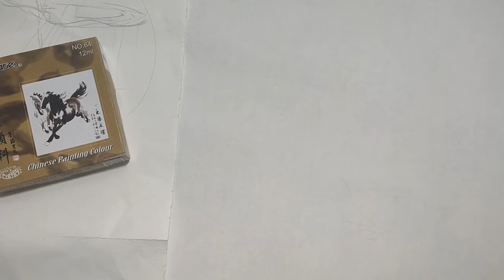第7課_學畫牡丹_牡丹繪畫技巧提升課程_如何畫牡丹花？_Lesson 7_Peony Painting Skills Improvement Course_有字幕 (subtitled)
课程内容 : 精品系列课（基础到提高）-69×69圆卡海底
Course Content : Advanced Series Classes (Basic to Advanced) - 69×69 Round Card Seabed

國畫是中國傳統的繪畫形式, 一般指用毛筆和水、墨、顏料作畫於宣紙或絹帛製品上的繪畫形式。按照藝術手法來分，國畫可分工筆、寫意、兼工帶寫等形式。從藝術分科來看，國畫又可分為人物、山水、花鳥三大畫科。這是一套我花費很多精力製作的山水與寫意花鳥課程，希望對大家學習中國畫帶來幫助，歡迎大家在評論區交流繪畫經驗。

Chinese painting is a traditional form of painting in China, which generally refers to the use of a brush, water, ink, and pigment to paint on rice paper or silk. According to the artistic techniques, Chinese painting can be divided into the forms of brushwork, brushstrokes, writing, and both work and writing. From the point of view of art, Chinese painting can be divided into three major painting disciplines: figures, landscapes, flowers and birds. This is a set of courses on landscape and birds and flowers that I have put a lot of effort into. I hope it will help you learn Chinese painting, and I welcome you to share your painting experience in the comments section.

中国画は中国の伝統的な絵画の一種で、一般的には筆、水、墨、顔料を使って米紙や絹の上に描くことを指す。 中国絵画は、その芸術的技法によって、筆法、筆致、筆法、筆法と筆法の両方に分けられる。 芸術の観点から見ると、中国絵画は人物、山水、花鳥の3つの大きな分野に分けられます。 これは、私が力を入れた山水と花鳥の講座セットで、皆さんの中国画学習の一助になれば幸いです。コメント欄で皆さんの絵画体験をシェアしてくださることを歓迎します。

중국화는 중국의 전통적인 회화 양식으로, 일반적으로 붓, 물, 잉크, 안료를 사용하여 화선지나 비단에 그림을 그리는 것을 말합니다. 예술적 기법에 따라 중국화는 붓질, 붓터치, 글씨, 그리고 작품과 글씨 모두의 형태로 나눌 수 있습니다. 예술의 관점에서 중국화는 인물, 풍경, 꽃과 새의 세 가지 주요 분야로 나눌 수 있습니다. 이것은 제가 많은 노력을 기울인 풍경과 새와 꽃에 대한 일련의 과정이며 중국 회화를 배우는 데 도움이되기를 바라며 댓글 섹션에서 그림 경험을 공유 할 수 있기를 바랍니다.

La peinture chinoise est une forme traditionnelle de peinture en Chine, qui fait généralement référence à l'utilisation d'un pinceau, d'eau, d'encre et de pigments pour peindre sur du papier de riz ou de la soie. En fonction des techniques artistiques, la peinture chinoise peut être divisée en formes de travail au pinceau, de coups de pinceau, d'écriture et de travail et d'écriture à la fois. Du point de vue de l'art, la peinture chinoise peut être divisée en trois disciplines principales : les figures, les paysages, les fleurs et les oiseaux. J'espère qu'il vous aidera à apprendre la peinture chinoise et je vous invite à partager votre expérience de la peinture dans la section des commentaires.

La pintura china es una forma tradicional de pintura en China, que generalmente se refiere al uso de un pincel, agua, tinta y pigmento para pintar sobre papel de arroz o seda. Según las técnicas artísticas, la pintura china puede dividirse en las formas de pincelada, pincelada, escritura y ambas, obra y escritura. Desde el punto de vista del arte, la pintura china puede dividirse en tres grandes disciplinas: figuras, paisajes, flores y aves. Este es un conjunto de cursos sobre paisajes y pájaros y flores en el que he puesto mucho empeño, y espero que te ayude a aprender pintura china, y te invito a compartir tu experiencia pictórica en la sección de comentarios.